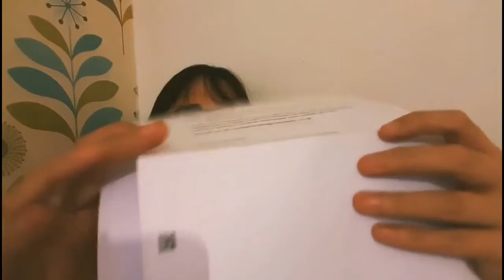How To Explain Your Chronic Illness To Family Members And Help Them To Accept It [CC]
This is how I helped my family accept my disability. All of the videos on my channel have Closed Captions/Subtitles. I transcribe them myself.

Please select English (United Kingdom) when you turning on the Closed Captions/Subtitles, as these are the ones that i have transcribed myself.